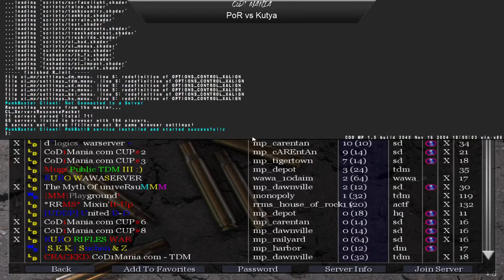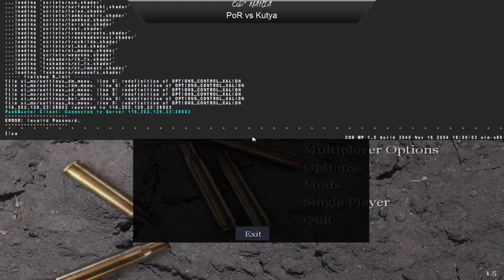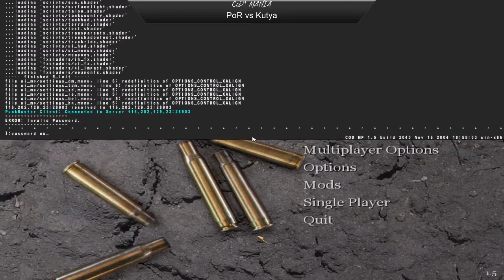CoD1 Mania Online Cup #1 Day 2 HATEson, whateVer, punk52, Overide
HATEson vs whateVer mp_dawnville
punk52 vs Overide mp_railyard